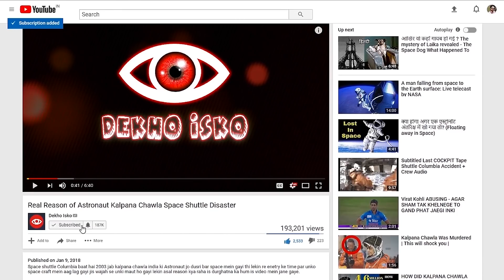Things That Happen to Astronauts in Space || शरीर में होने वाले बदलाव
These are the common things that happen with astronauts when they travel in space and after entering in the earth. so let's see which are those things.